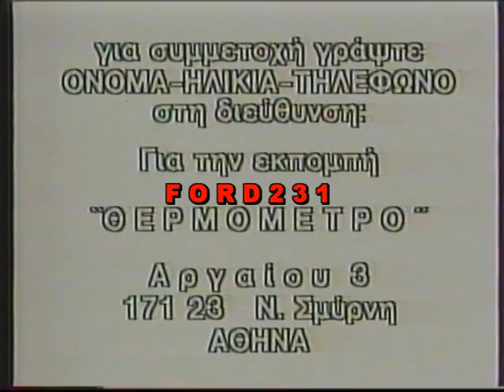ΘΕΡΜΟΜΕΤΡΟ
Ενα μικρό απόσπασμα από το παιδικό τηλεπαιχνίδι ((Θερμόμετρο))
με την Χριστίνα Αυλιανού. Μεταδόθηκε στην ΕΤ1 το 1988.